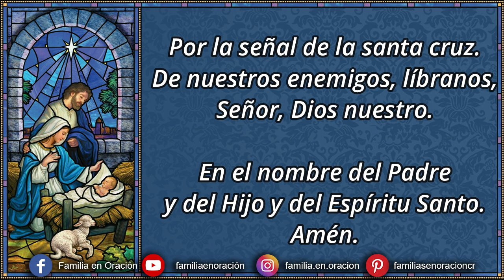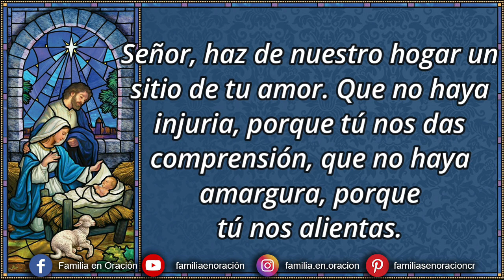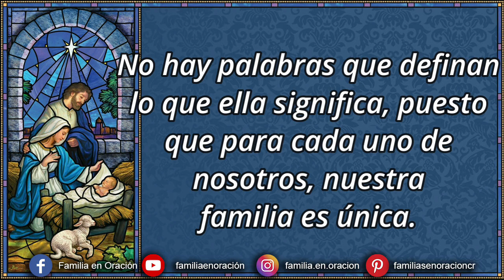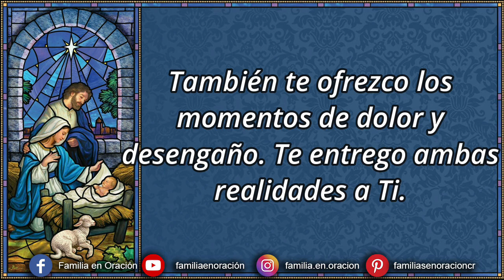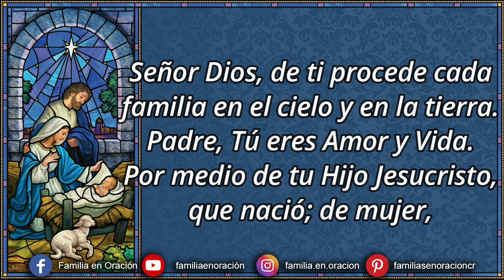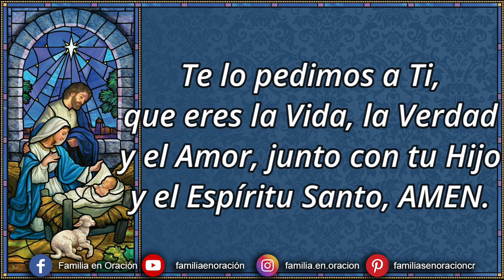Novena a La Sagrada Familia - Día 6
🙏 Oración preparatoria
Señor, haz de nuestro hogar un sitio de tu amor. Que no haya injuria, porque tú nos das comprensión, que no haya amargura, porque tú nos alientas. Que no haya rencor porque tú nos das perdón. Que no haya abandono, porque tú estás con nosotros. Que sepamos marchar hacia ti, en nuestro diario vivir. Que cada mañana amanezca un día más de entrega y sacrificio. Que cada noche nos encuentre con más amor de esposos y de padres. Haz de nuestros hijos lo que tu anheles, ayúdanos a educarlos. Haz que nos esforcemos en el consuelo mutuo, y que hagamos del amor un motivo más para amarte. Amén.

6️⃣ DÍA SEXTO: Mi Familia
Intención: Por todos los miembros de mi familia (Añade tus intenciones personales)
Hay una familia muy Especial que necesitamos mantener en nuestras oraciones-nuestra propia familia en la cual nosotros nacimos. No hay palabras que definan lo que ella significa, puesto que para cada uno de nosotros, nuestra familia es única. Con esto en mente, recordemos a cada uno de los miembros de nuestras familias. (En silencio nómbralos a cada uno)

🙏 ORACIÓN
Te doy gracias, Oh Dios de mi vida, por todas las alegrías y bendiciones de mi familia. También te ofrezco los momentos de dolor y desengaño. Te entrego ambas realidades a Ti. Ayúdame a perdonar a aquellos miembros de mi familia, incluyéndome a mí mismo, que han causado dolor; y ayúdame a agradecer a aquellos que me dan alegría.
Dame la fuerza para ser luz en mi familia y testigo de tu amor a los demás.
Te lo pedimos por intercesión de la Sagrada Familia de Nazaret, Jesús, Marta y José, modelo de todas las familias cristianas. Amén.

🙏 Oración Final
Señor Dios, de ti procede cada familia en el cielo y en la tierra. Padre, Tú eres Amor y Vida. Por medio de tu Hijo Jesucristo, que nació; de mujer, y por medio del Espíritu Santo, fuente de caridad divina, haz que cada familia en la tierra se convierta para las próximas generaciones en un verdadero santuario de vida y amor.
Haz que tu gracia guíe los pensamientos de los esposos y las esposas para el bien de sus familias y el de todas las familias del mundo. Haz que los jóvenes puedan encontrar en sus familias el apoyo sólido para alcanzar su dignidad humana, y para crecer en la verdad y el amor. Haz que el amor, fortalecido por la gracia del sacramento del matrimonio, sobrepase todas las debilidades y pruebas por las cuales, algunas veces pasan nuestras familias.
Por intercesión de la Sagrada Familia de Nazaret, haz que la Iglesia pueda cumplir fructuosamente con su misión universal en la familia y por la familia.
Te lo pedimos a Ti, que eres la Vida, la Verdad y el Amor, junto con tu Hijo y el Espíritu Santo, AMEN.